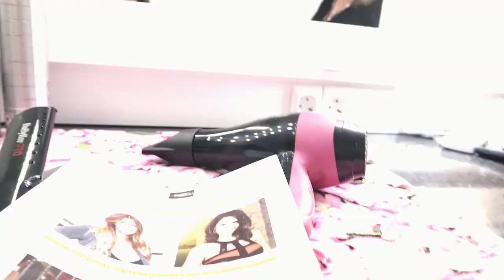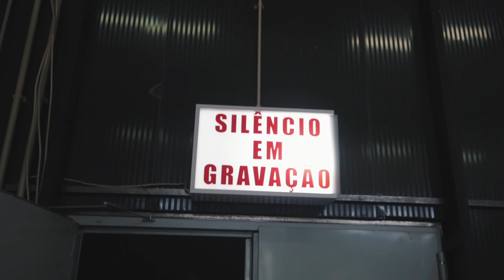"ELA É LOUCA" APANHA SE PUDERES c/ CRISTINA FERREIRA e PEDRO TEIXEIRA | VLOG #20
Viram hoje o programa da Cristina Ferreira com o Pedro Teixeira - "Apanha se Puderes" na TVI?
Talvez neste vlog seja melhor dizer El Croco em vez de Pedro Teixeira! HAHAHA
Eu participei com a Isabel Figueira e ganhámos o nosso prémio de sonho para doar à Cerci Oeiras!!

NÃO TE ESQUEÇAS de subscrever o canal para não perderes nenhum vídeo

Se quiseres ver mais vídeos, podes assistir a estes que te recomendo:
LEVEI A TVI À CASA DOS YOUTUBERS... O QUE NÃO VISTE!
E AGORA? NA CAMA COM O WUANT (entrevista)
POR ESTA EU NÃO ESPERAVA!

APANHA SE PUDERES

CAIXA POSTAL | ADDRESS:
Rua Amílcar Cabral 32
1750-020 Lisboa